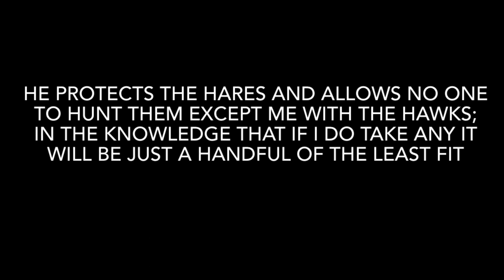Falconry; hawking the mythical and magical brown hare with goshawks, Harris’ hawk and golden eagle!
Join us for the day seeing the birds trying to take the most amazing quarry in howling winds; lots of hares but the birds had it tough. Hard work but fantastic sport too.